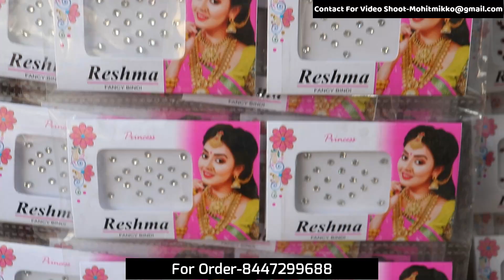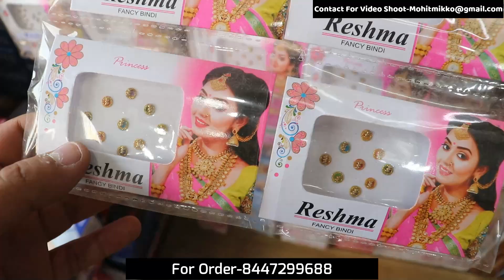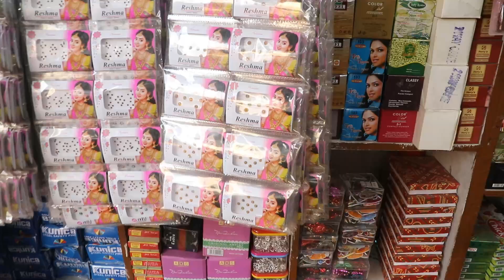100₹ में 12 दर्जन माल 😍 इतना सस्ता Topest Shop In Delhi General items Wholesale Small Idea Business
hi

100₹ में 12 दर्जन माल 😍 इतना सस्ता Topest Shop In Delhi General items Wholesale Small Idea Business

Shop Name - Guru ji imitation

Address- Dargah Wali Gali Near Sadar Bazar railway Station delhi-6